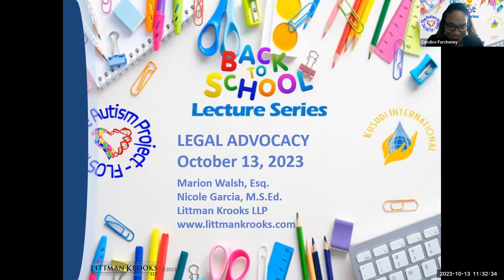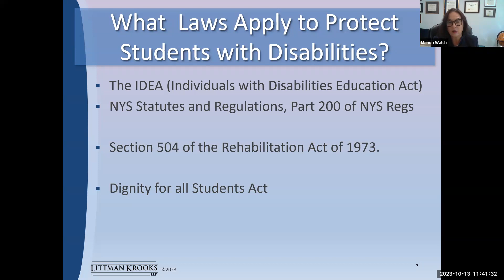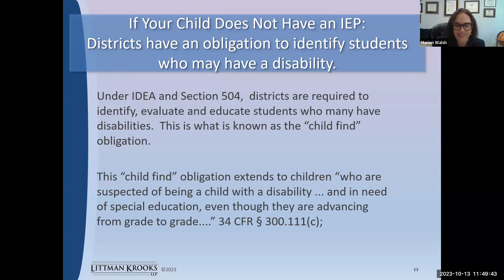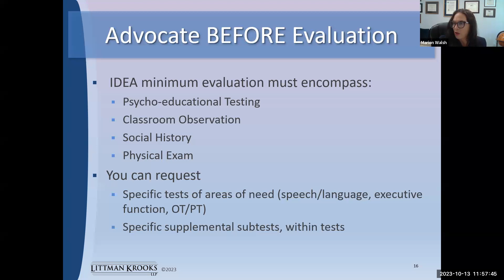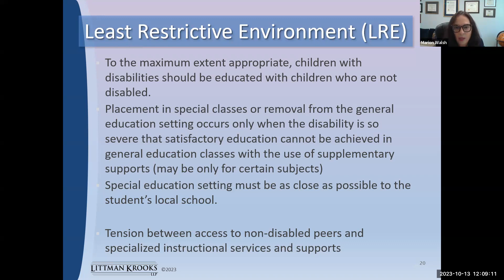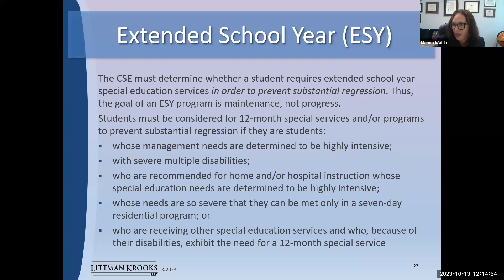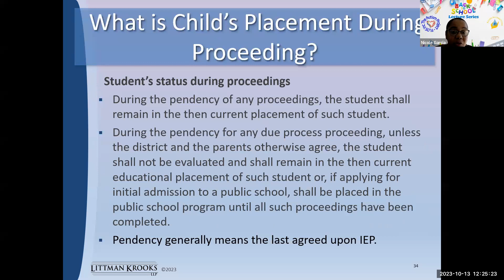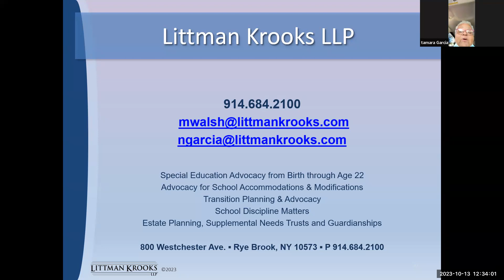Back To School Lecture Series: LEGAL ADVOCACY